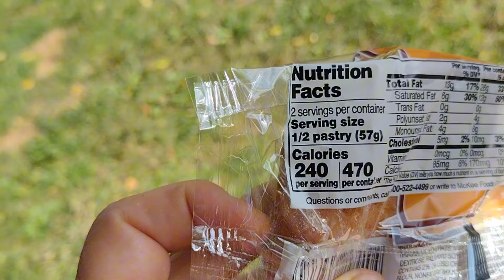Day 130 - Appalachian Trail 2024 Thru Hike